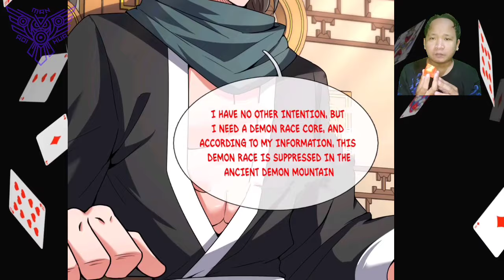Ancient Demon Mountain ™ Supreme Tyrant Of Heaven Chapter 129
COPYRIGHT / LICENSING